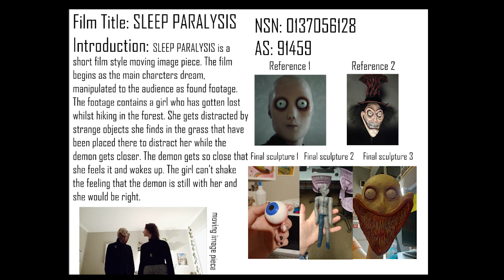NSN0137056128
LEVEL 3 MOTION SPECIAL EFFECTS 2022. Enjoy this example of a moving image final from the MFX course at Pukekohe High School.